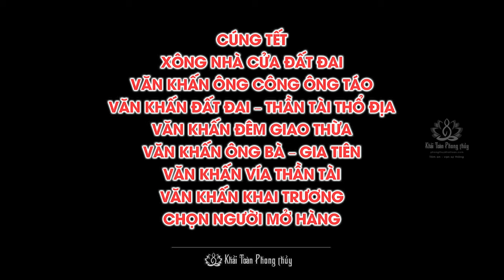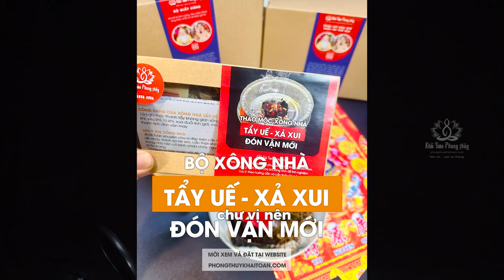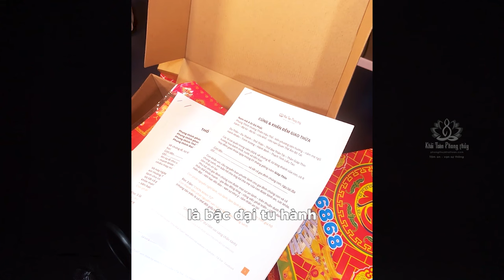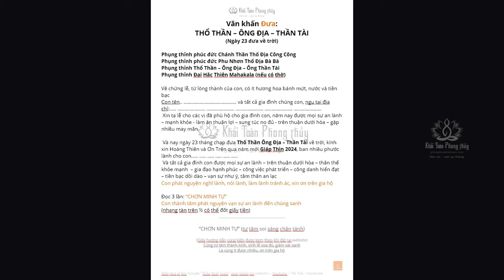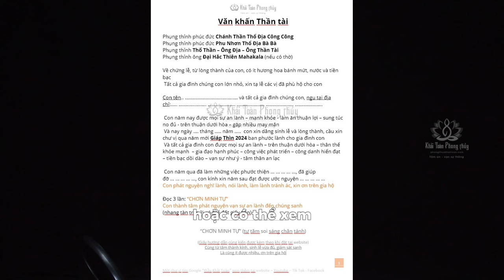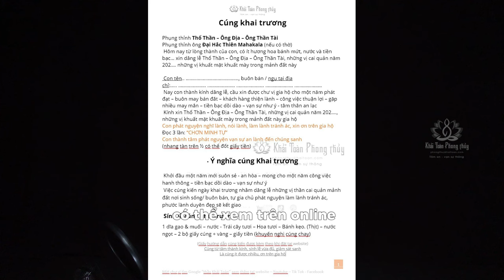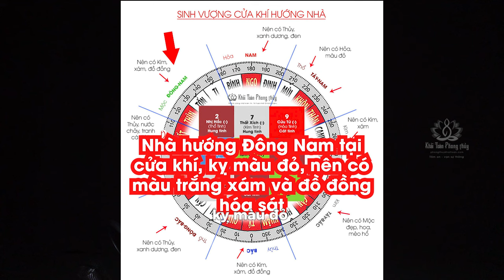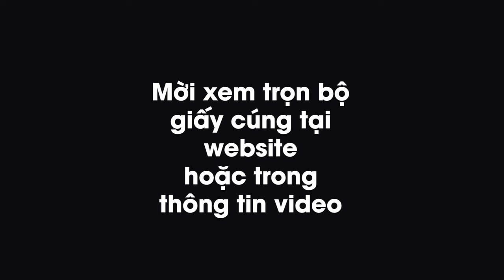Văn khấn cúng | bàn thờ gia tiên | văn khấn thần tài | Thầy Khải Toàn | Phong thủy & Thiền Định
Văn khấn cúng | bàn thờ gia tiên | văn khấn thần tài
Cúng kiến nuôi dưỡng thế giới bên kia, dưỡng tâm người cúng, tâm thành sẽ được gia hộ
 Tùy đề mục cúng, chư vị nên tìm hiểu, cúng gì và cúng cho ai, tâm thái khấn vái như thế nào, tâm ta thành việc sẽ ứng
Văn khấn ông công ông táo, văn khấn thần tài, văn khấn giao thừa, bàn thờ gia tiên, bài cúng ông công ông táo, văn khấn 30 tết